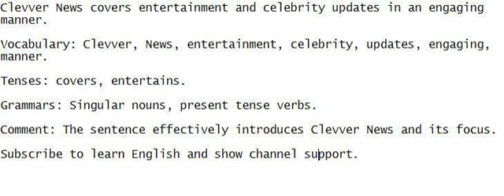Clevver News covers entertainment and celebrity updates in an engaging manner.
Take part in listening and speaking exercises with me, aim to grasp the sentence, write it down to develop your English.

Vocabulary: Clevver, News, entertainment, celebrity, updates, engaging, manner.

Tenses: covers, entertains.

Grammars: Singular nouns, present tense verbs.

Comment: The sentence effectively introduces Clevver News and its focus.